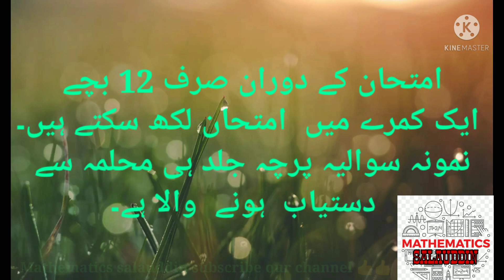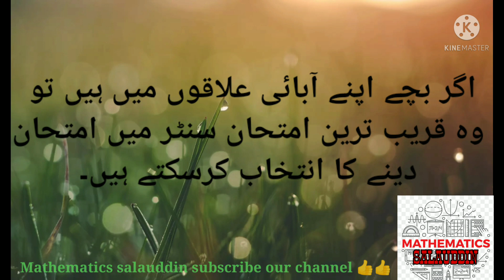Education minister SURESH KUMAR Statement for SSLC Examination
sslc exam information

🎤 *براہ کرم نوٹ کریں تمام ہیڈ ماسٹرز اور سبجیکٹ اساتذہ*۔📘🖊️

*▪️اساتذہ اکرام اب  آن لائن کلاس میں  صرف اور صرف متبادل سوالات  MCQ سوالات پر مبنی  سوالات پر ہی بچوں کو کلاس لینگے۔*

*▪️جوابی پرچہ مطلب آپ کا Answer paper اب OMR شیٹ ہوگا۔*

*▪️ہر مضمون کے لئے 3 مختلف رنگین OMR ہونگے.( مطلب ہر مضمون کی لئے الگ الگ OMR ہونگے)*

*▪️بچوں کو بیک وقت 3 او ایم آر  OMR دینا ہوگا*

▪️ *موضوع کے جوابات کو/ صحیح جوابات  متعلقہ رنگ OMR میں شئڈ shed کیا جانا چاہئے*

*▪️سوالاتی پیپر/ پرچہ  اے بی سی ڈی ABCD اس طرح کا4 ورژن Version میں ہوگا*

*▪️سوال نمبر 1 سے 40 ریاضی ۔ 41 سے 80 سائنس 81 سے 120 سماجی سائنس پر سوالات ہونگے*

*▪️او ایم آر  OMR کا نصف حصہ ایڈوانس پرنٹ کے ساتھ آتا ہے ، جہاں  بچوں کی تصویر ، رزسٹر نمبر ، پیدائشی سند date of birth ، اسکول کا نام اور مرکز یا center سنٹر درج رہتا ہے۔*

▪️ *باقی نصف حصے میں ، چالیس ، چالیس ، چالیس مارکس کے ، 3 مضامین پر سوالات ہوں گے۔*

▪️ *بچوں کو صحیح جواب شئڈ کرنے کی ضرورت ہے۔*

▪️ *نمونہ OMR آپ کو بھیجا جائے گا*۔
*جزاکم اللہ خیراً کثیرا کثیرا*